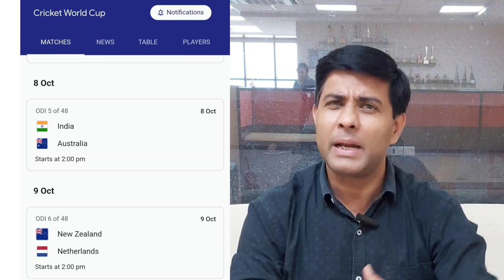Team India for World Cup 2023...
टीम इंडिया का ऐलान हो चुका है 2023 के वर्ल्ड कप में मैदान में उतरेगी कौन कौन टीम में है और कौन कौन सी टीमें हैं जो बड़ी चुनौती बनेगी टीम इंडिया की राह में